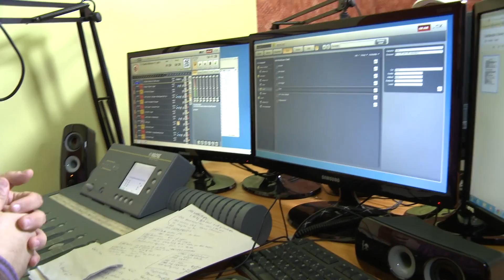BanDj a Neo World Rádióban 2.rész